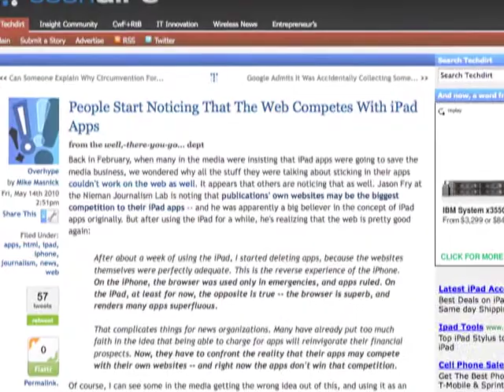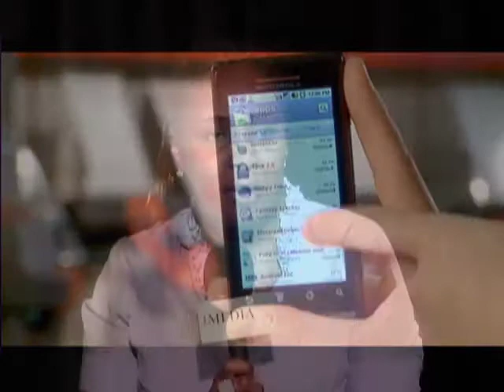Is an iPad app the right choice for your brand?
The iPad has become a powerful new medium for brands, but it's not the right choice for everyone. Watch as a handful of brand marketers debate the relevancy of this influential, new tool.